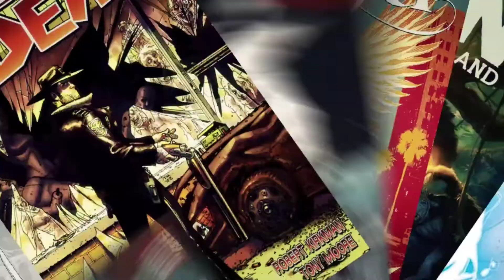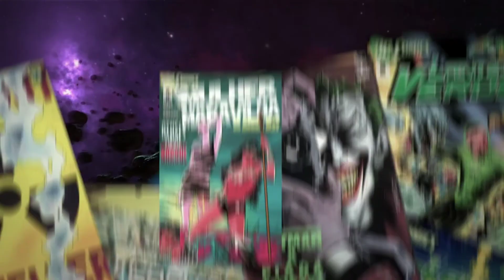COMO A JANE CONSEGUIU LEVANTAR O MJOLNIR ? ELA É DIGNA ? - CORTES DO EI NERD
Peão, trouxemos uma explicação top do Peter lá do EiNerd pra entendermos como a Jane conseguiu erguer o MJOLNIR. Afinal de contas um dos quesitos básicos para empunhar o poderoso martelo é ser digno dele. Então vamos entender como a Jane conquistou essa dignidade.